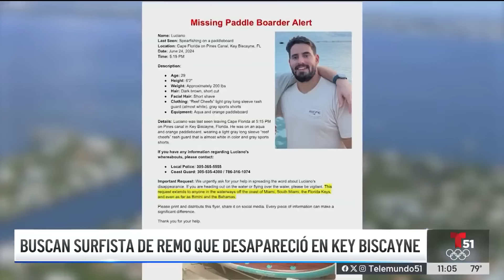Joven desaparece mientras navegaba en paddleboard en Key Biscayne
Una tabla de remo y una bolsa pertenecientes a un practicante de remo desaparecido fueron encontradas a millas de la costa, anunció el miércoles la Guardia Costera de Estados Unidos.